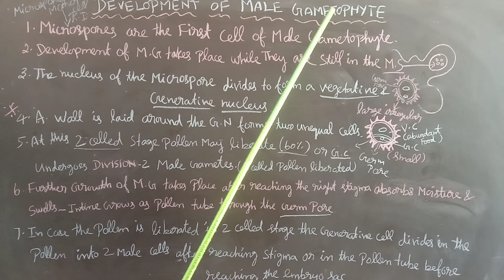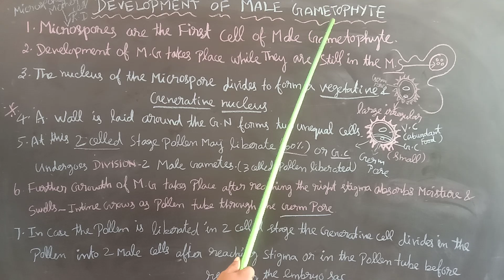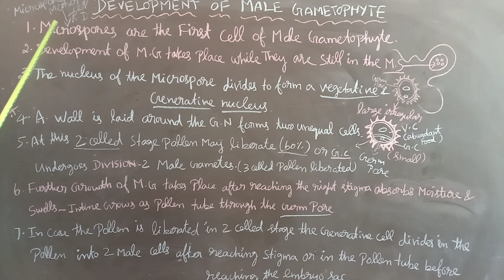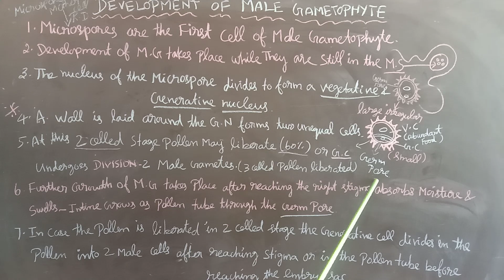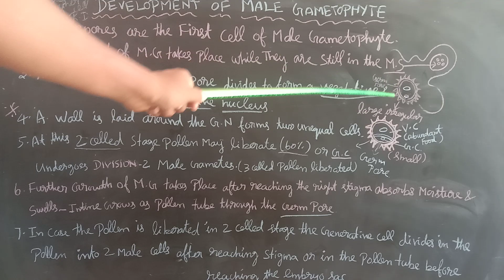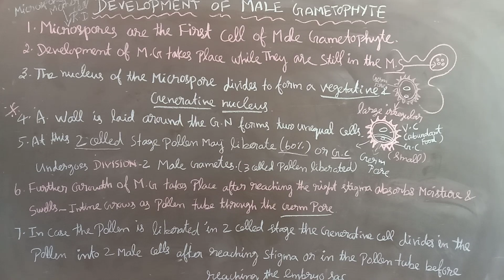XII-Botany: Reproduction in plants - part - 15